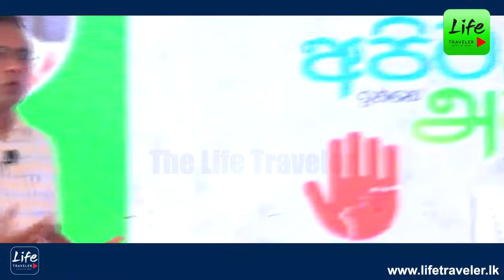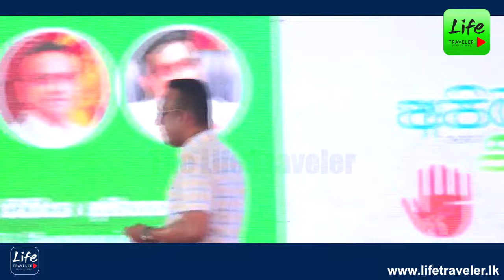ගත්තු තීන්දු එක්ක රට වෙනස් කරමින් ඉන්නේ.-මනූෂ හම්බන්තොට තරුණ ප්‍රජාවට කරපු කතාව